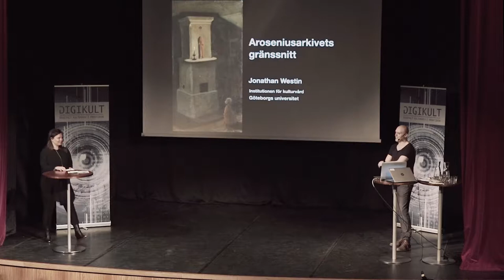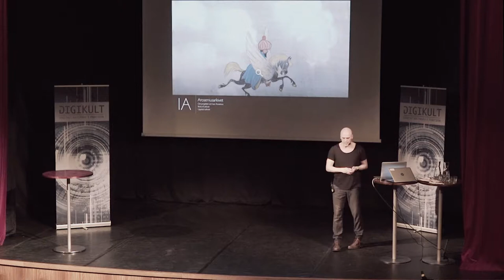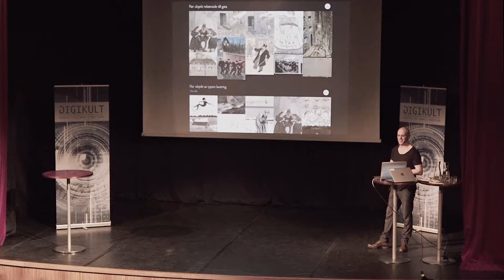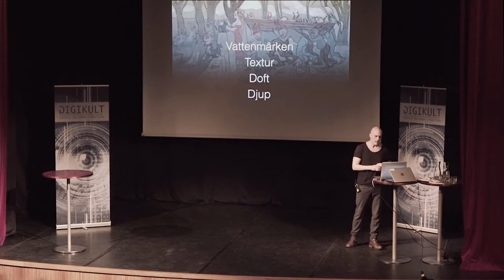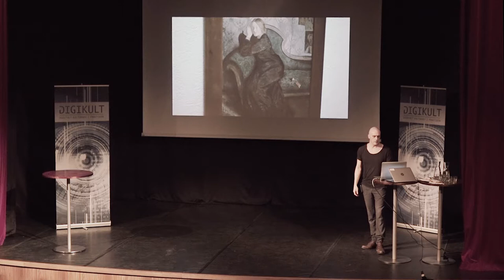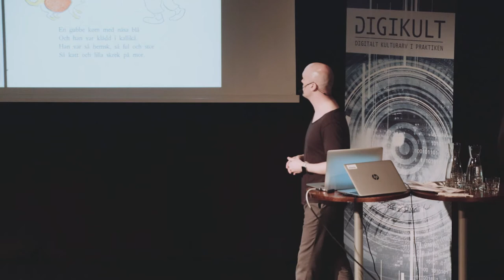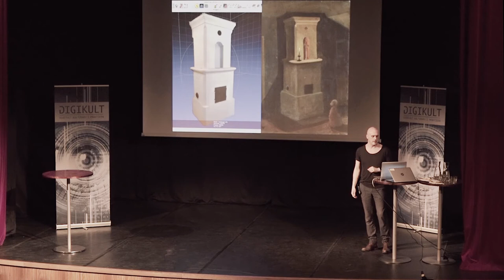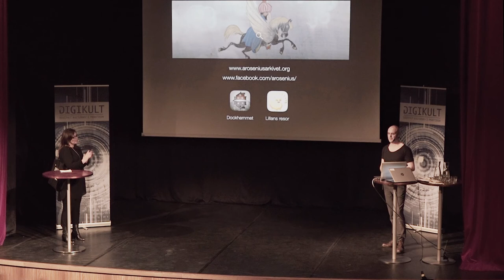Aroseniusarkivets gränssnitt - Jonathan Westin, Digikult 2018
Presentationen fokuserar på tre olika användargränssnitt som projektet utvecklat genom vilka ett digitalt arkiv kan presenteras. Dessa gränssnitt syftar till att på olika sätt behandla effekterna av den översättning som sker på en konceptuell nivå när arkiv digitaliseras, och återge materialet dess kontext.

Jonathan Westin är forskarassistent på Institutionen för kulturvård där han forskar om dokumentation, representation och digital förmedling. Med utgångspunkt i både materiella och immateriella värden kopplade till plats och materia, så undersöker han inom Aroseniusprojektet digitaliseringsprocesser.